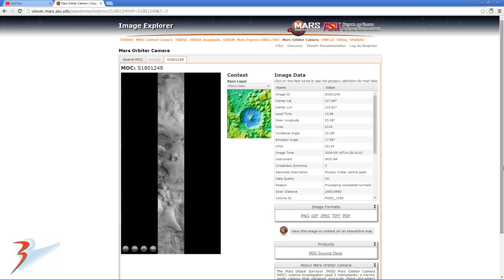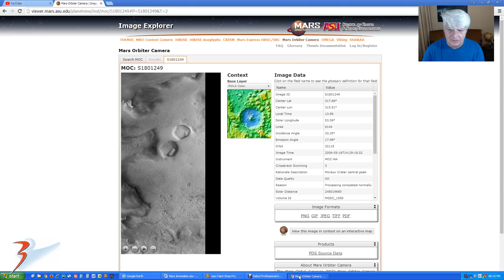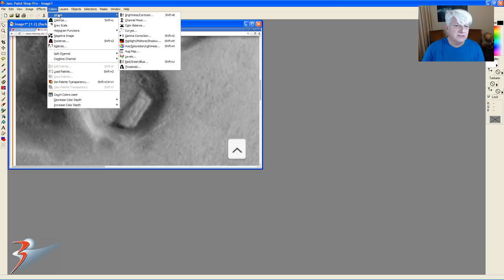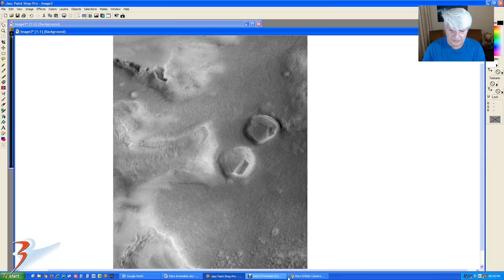Megalith inside crater on Mars or hollowed out mound?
I managed to find a HiRise high-resolution photograph of the same anomalies and it shows they are natural geological formations.

Anomaly hunting: some you win, some you lose!

Updated information below

This photograph (S1801249) was taken by NASA's Mars Global Surveyor (MGS) Mars Orbiter Camera (MOC) on 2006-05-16T14:29:18.02.

NASA describes this photograph as "Moreux Crater central peak."

I initially found what looked like a megalithic shape cut into the side of a mound on the Martian surface. It looks rectangular with parallel lines, 90 degree angles and the shadow from two sides indicates depth.

However, after some analysis and feedback from my YouTube Channel viewer Dawn, we came to the conclusion that NASA rotated the photograph by 180 degrees. Also, the preview image NASA provides for this photograph in Google Earth shows this anomaly looking like a megalith lying inside a crater, this image is correct.

Directly next to the megalithic block or container/structure there seems to be two underground entrances, i.e. a round opening and a square opening. Some odd pieces of something are scattered around the two entrances.

To the left there is another megalithic looking block or container/structure with right angles and a 45 degree face.

Dawn furthermore noticed another anomaly I overlooked in my initial analysis. Further up to the right there is another anomaly which looks like either an elaborate doorway or entrance to an underground base or habitat, mangled machine or a broken statue/s.

Where these objects part of a larger monument or structure that was destroyed in a flood decades ago? Perhaps containers/structures and doorways or entrances to an underground base or habitat? They do not appear to have been formed by natural geological processes.

Please let me know what you guys think of these anomalies.

PS: Why the raptor theme? It's got absolutely nothing to do with raptors or ET's but everything to do with my Gamertag RaptorZN.